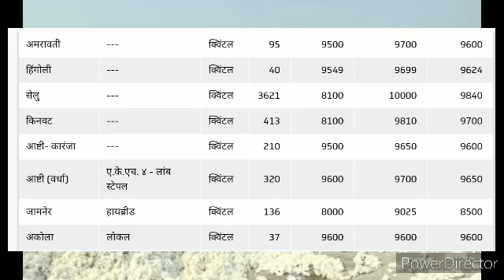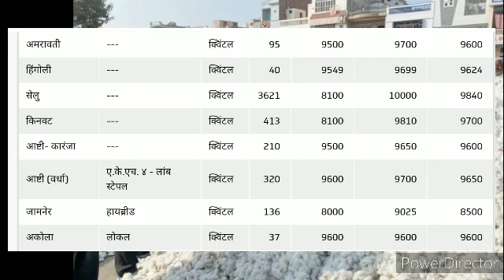10,000/- कापूस बाजारभाव आजचे 6/1/22 cotton rate today in maharashtra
कापसाचे_बाजारभाव _2021_महाराष्ट्र
कापसाचे_आजचे _भाव
kapusbhav maharashtra, kapusbhav vidarbh, kapusbhav marathvada,

कापुसभाव महाराष्ट्र,कापुसभाव मराठवाडा, कापुसभाव विदर्भ,  कापुसभाव अहमदनगर, कापुसभाव औरंगाबाद, कापुसभाव अकोला, कापुसभाव अमरावती, कापुसभाव मुंबई, कापुसभाव पुणे,कापुसभाव नाशिक, कापुसभाव नागपूर, कापुसभाव जळगाव, कापुसभाव बुलढाणा, कापुसभाव बीड, कापुसभाव लातूर, कापुसभाव नांदेड, कापुसभाव यवतमाळ, कापुसभाव परभणी,
कापुसभाव हिंगणघाट